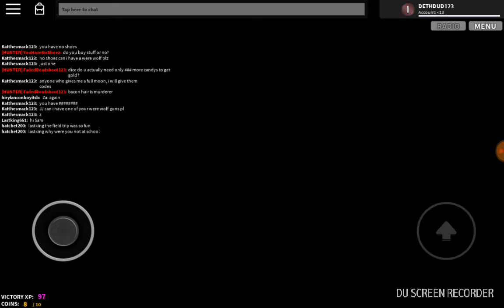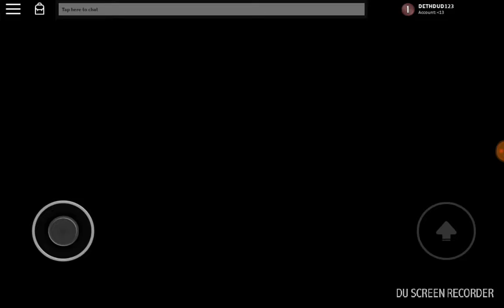Murder x Roblox (there's a clown aaaaah!!!)